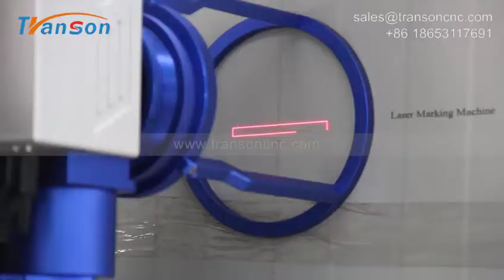Fiber Laser Marker for Metal With Fiber Laser Handheld Fiber Laser Marking Machine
Fiber laser marking machine can be used for marking logo, serial number, bar code and other beautiful patterns on any metallic materials such as stainless steel, titanium, brass, gold, silver, aluminum and lots of engineering plastic products such as mobile cover & charger, consume electronics housing etc.
1. Faster Marking Solutions for Metal and Nonmetal Materials
2. 50W above with cutting ability for thin silver, gold, aluminum.
3. Long Life Span, High Precision, Low maintenance
4. CE FDA certified